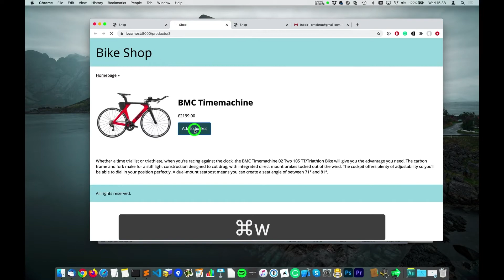Symfony PHP Framework course trailer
Learn Symfony PHP Framework with my new course. It will take you all the way from installing Symfony to building a complete eCommerce store. We will explore routing, databases, static assets (Encore, SASS), forms and validation, email delivery and more.